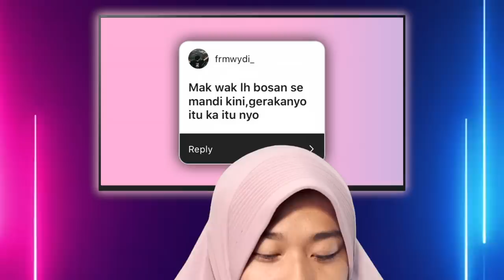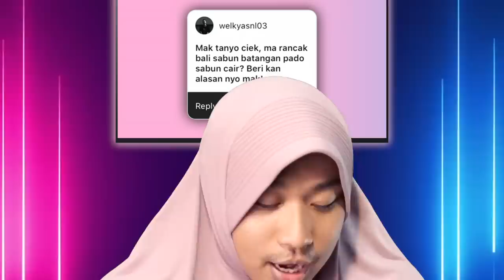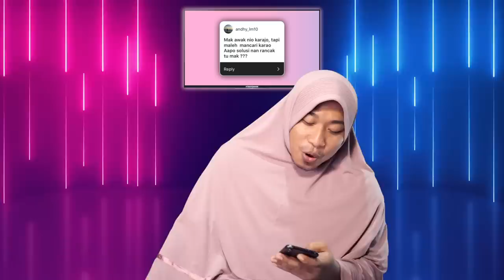RITUAL MANDI DAN MAIN SABUN | TanyoAmak #4